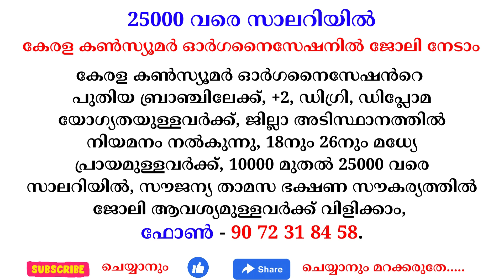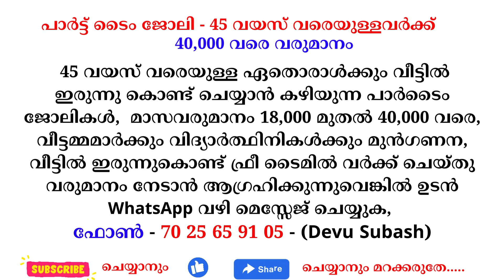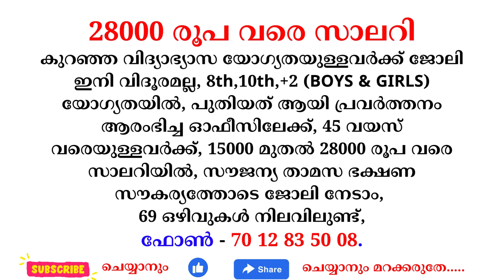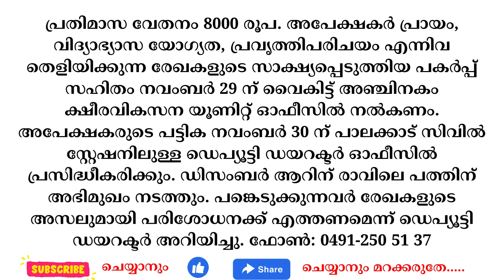kerala jobs 2023 todays job malayalam jobs November 28